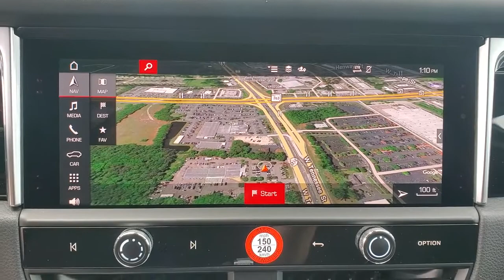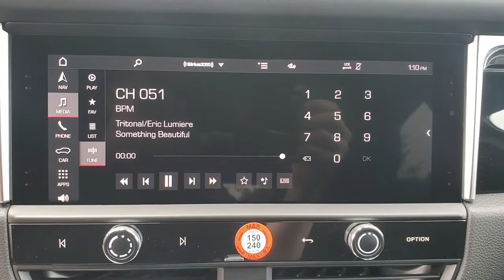2022 Porsche Macan 21494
2022 Porsche Macan S - Stock#: 21494 - VIN#: WP1AG2A56NLB22968

3963 W. Tennessee St

Carrara White 2022 Porsche Macan S